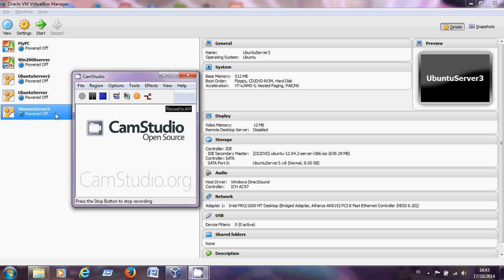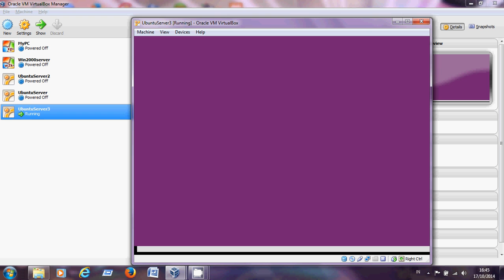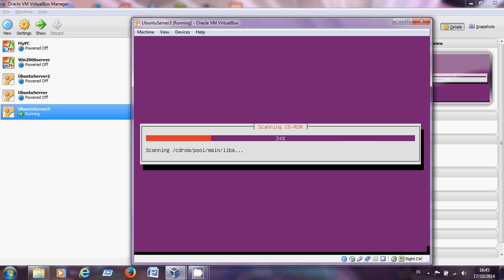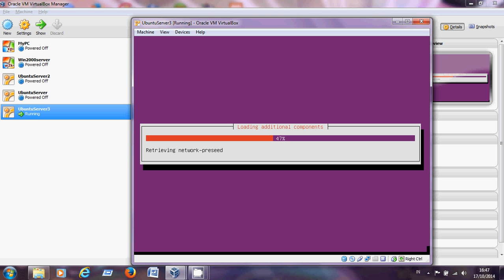02 Instal Ubuntu Server 1